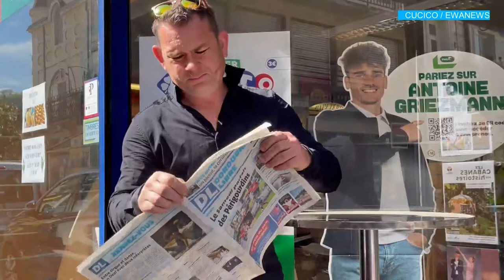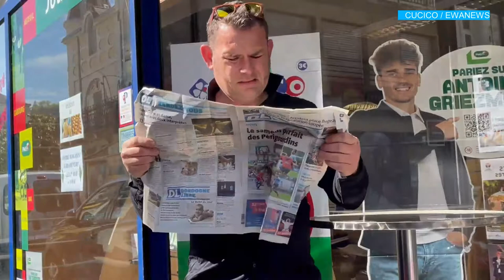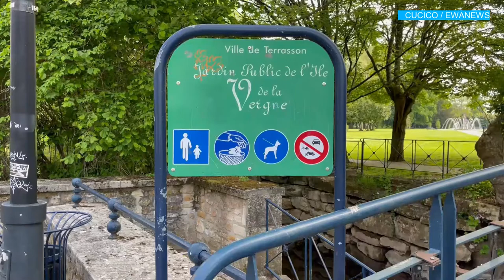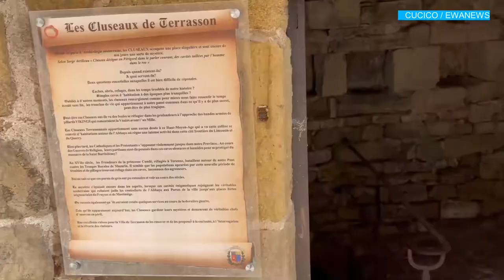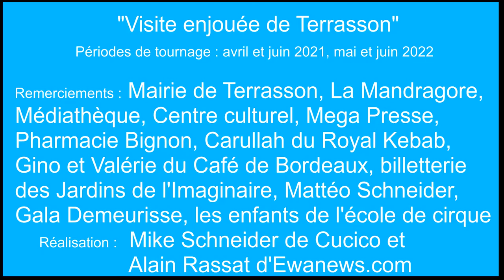Visite Enjouée de Terrasson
La vidéo de l'été avec Cucico, l'école de cirque, pour "Une visite enjouée de Terrasson". Un cadeau de Cucico et d'Ewanews aux Terrassonnais et aux visiteurs du Haut-Périgord noir... Juillet 2022.